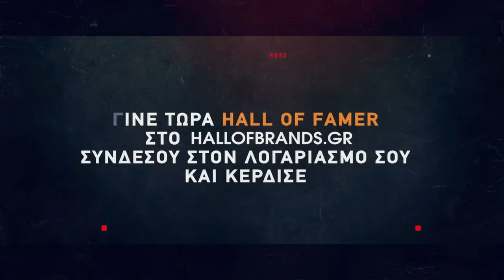Basketaki Salonica Master SUMMER League - Valtons Vs Αδάμαστος (6/6/22)